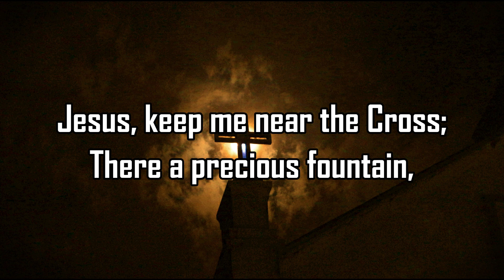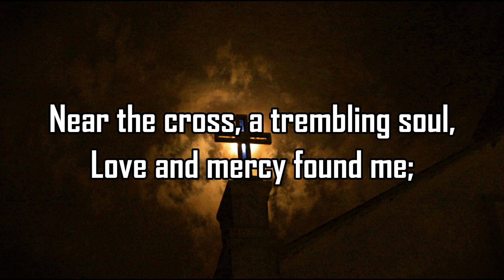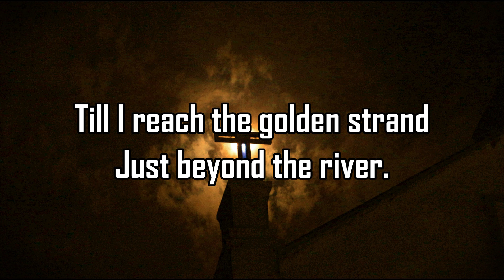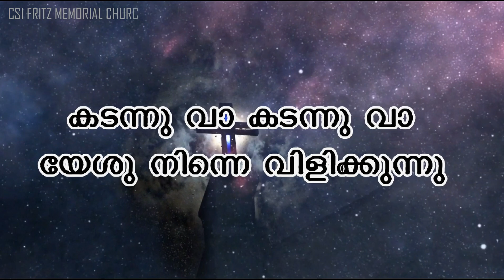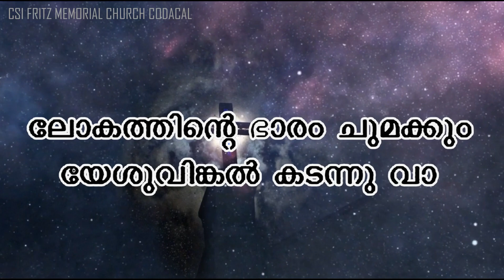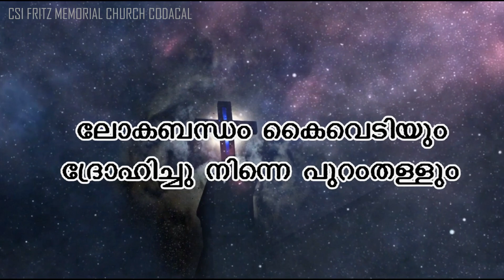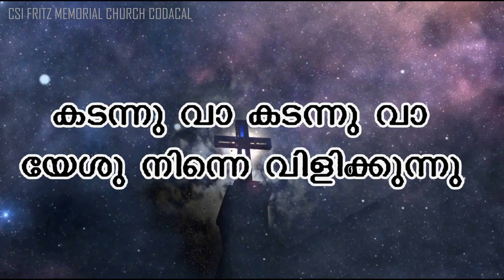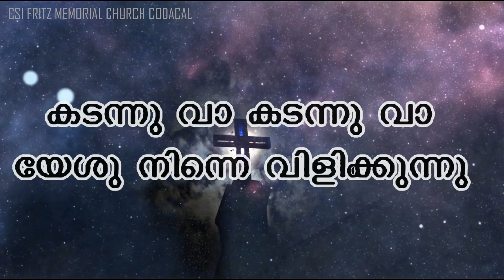Friday Fellowship | CSI Fritz Memorial Church Codacal | 8/5/2020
Online Friday Fellowship Of CSI Fritz Memorial Church Codacal, Led by Rev. Shine C. K.  on 8th May 2020